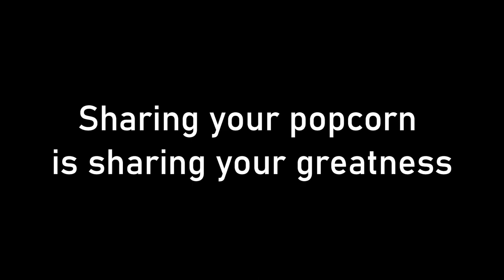SAM GLENN | Share Your POPCORN... (popcorn is your greatness)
To Book Sam Glenn to Speak at Your Next Big Meeting or Conference, visit Sam’s Official Booking

This video clip was taken from Sam Glenn’s Leadership Event for Friends and Family. ( Sam had a cold during the taping of this program, so if he is eating a cough drop while he speaks – that is why.)
• If you like this video – be sure to share it with others.
• If you are looking for a fun and inspiring way to kick start your next staff meeting, consider using this video and a meeting motivator.
• To Book Sam Glenn to keynote your next conference or meeting, please ( Remember, Sam customizes his inspirational speeches to your event theme, industry, objectives and focus.)